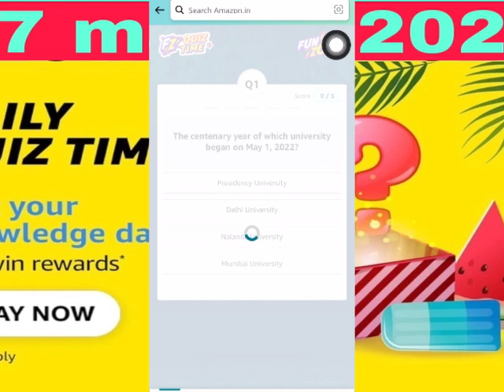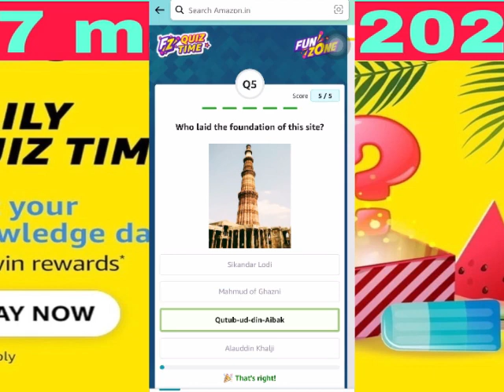Amazon daily quiz time answer today | 18 march 2024